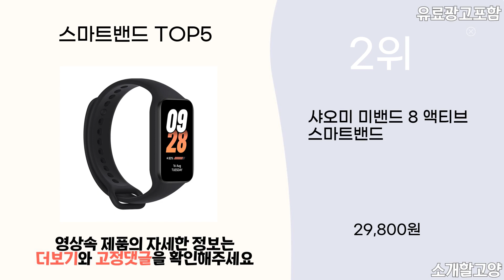2024년 인기 스마트밴드 추천 TOP5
1위 : 코아코리아 스마트밴드 티니 스마트워치, 티니 블랙 + 사은품(보호필름2매)
가격 : 32,100원

2위 : 샤오미 미밴드 8 액티브 스마트밴드
가격 : 29,800원

3위 : 샤오미 미밴드 8 스마트밴드
가격 : 46,170원

4위 : 샤오미 미밴드 7 스마트밴드
가격 : 34,790원

5위 : 샤오미 레드미 워치 3 액티브
가격 : 44,800원